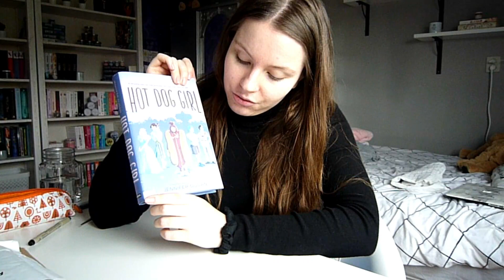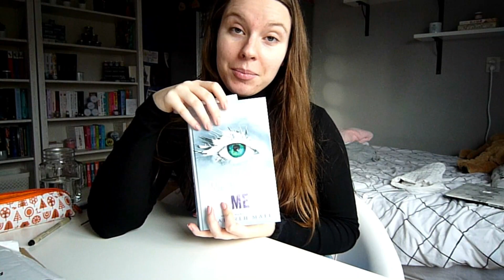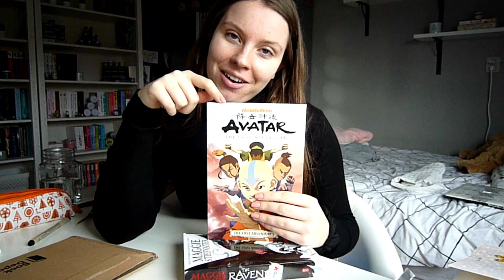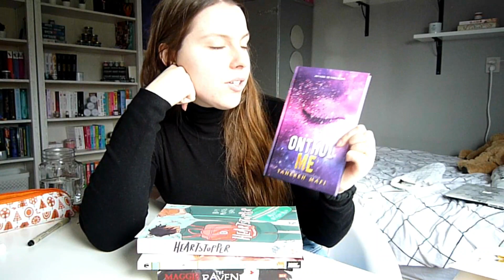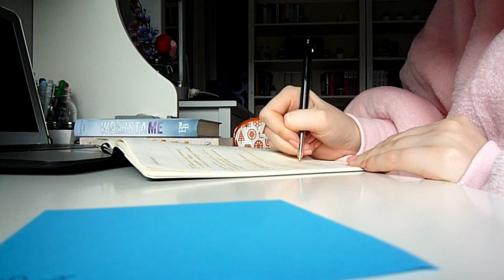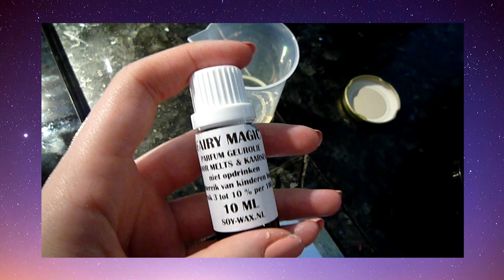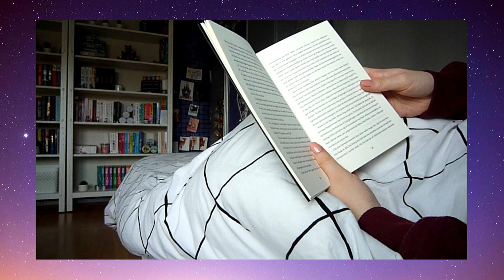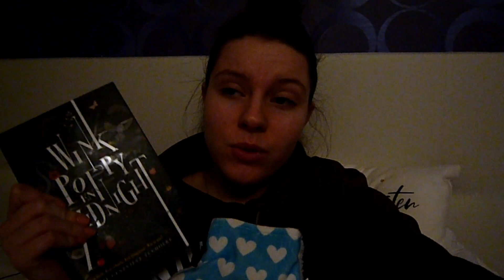Lees Vlog | Unboxing & uit mijn leesdip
Het is al weer even geleden dat ik een lees vlog heb geplaatst, maar nu is er eindelijk een. Ik kon langzaam aan over mijn leesdip heen. Ook laat ik jullie boeken zien die net binnen zijn.